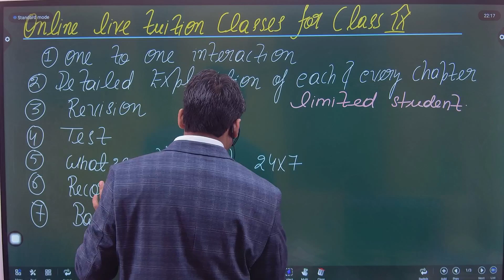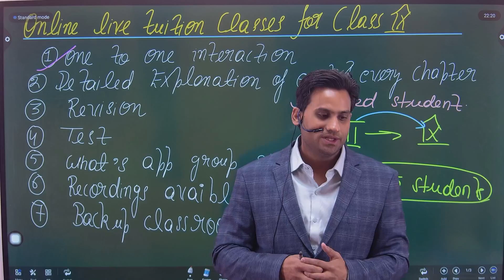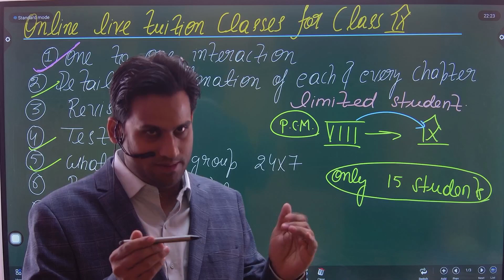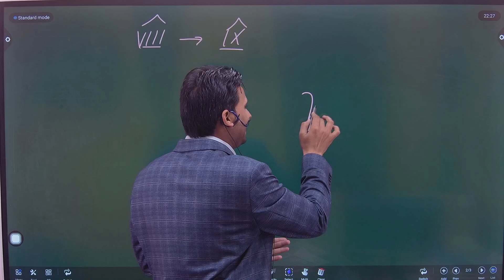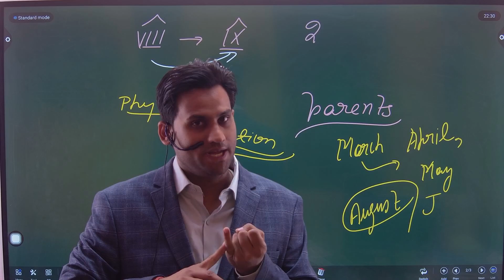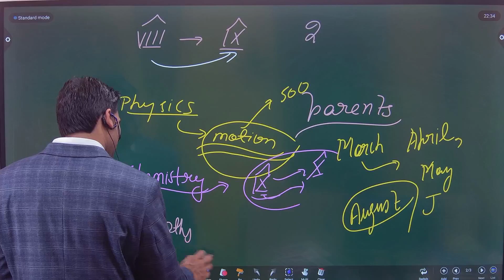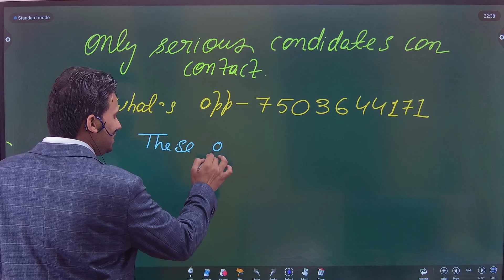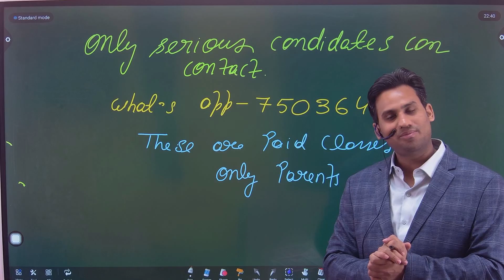Online Tuition Classes for Class 9th | Online Tuition Class 9th ke Students ke Liye by Vineet Sir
Online Tuition Class for 9th Class | Class 8th se Class 9th me jo Students Move ker rahe hai unke liye Online Tuition Classes available hai

• सभी बच्चों और उनके पेरेंट्स को ये इनफार्मेशन दी जा रही है की हमारा क्लास 9th का New Session 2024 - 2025 शुरू होने जा रहा है , जिसमे केवल 15 Students चुने जायेंगे।
• आप सभी जल्द से जल्द रजिस्ट्रेशन करवा कर अपनी seat बुक करें।
                                                                              ध्यानवाद !
• This information is being given to all the children and their parents that the new session of our class 9th is going to start in 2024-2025, in which only 15 students will be selected.
• All of you should register as soon as possible and book your seats.

Your Search :-

online tuition classes for class 9
tuition for 9th class all subjects
best tuition for class 9 'near me
maths tuition for class 9 near me
best maths coaching in lucknow
maths coaching for competitive exams near me

Topic :- Online Tuition Classes for Class 9th | Online Tuition Class 9th ke Students ke Liye by Vineet Sir